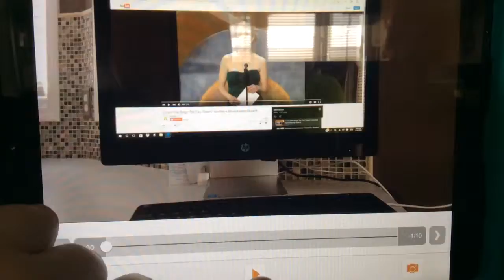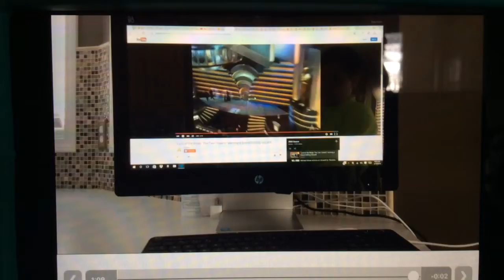Short Films Winners in 1998 Oscars